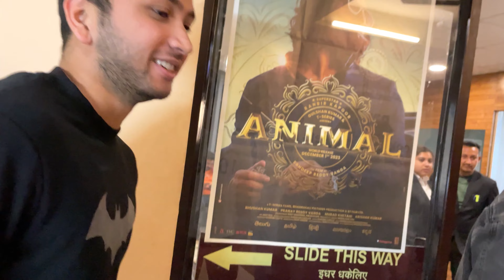||WATCHED ANIMAL🍿WITH @Mythpat 😍Movie ke Bich me kardiya FULL POWER DANCE😂*SHOCKING REACTION*‼️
​⁠​⁠@Mythpat it was a great experience with you guyzzzz 😍😍👌🏻 and the movie is FULL POWER  GO AND WATCH 🎥🍿
​⁠@tseries Best movie